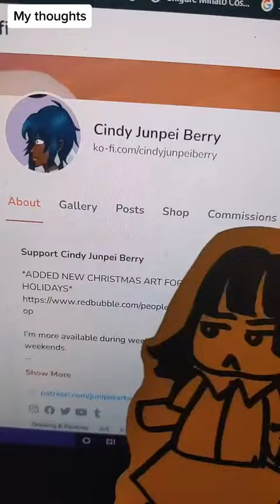My Thoughts of the video I made (check the description)